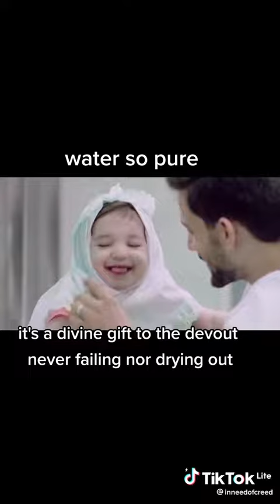ZamZam Water - A miracle, pure and blessed water for humanity